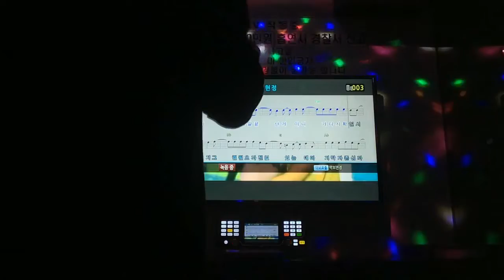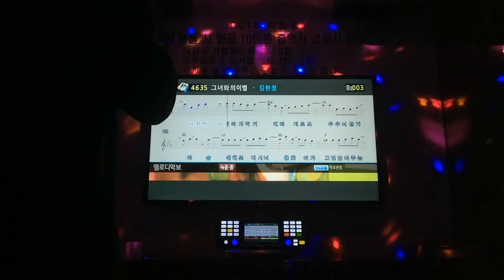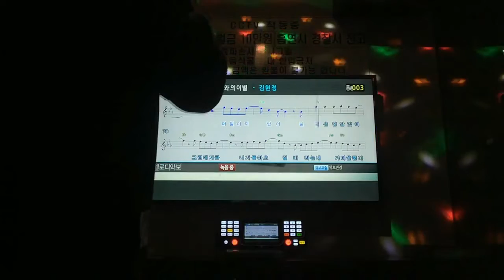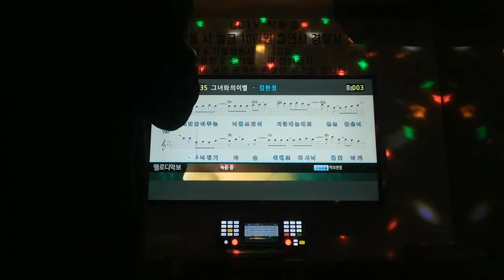일반인 노래방 / 김현정 - 그녀와의이별